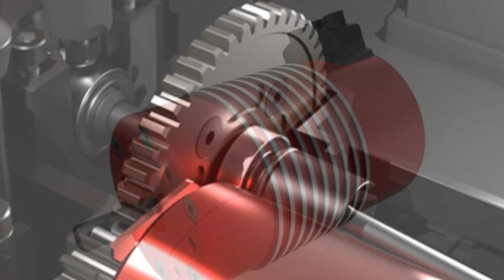Redcat Racing RC- MT10E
What's up Everyone! Welcome back to the channel. We will have RC Product Reviews, Unboxings, Tutorials and Vlogs.